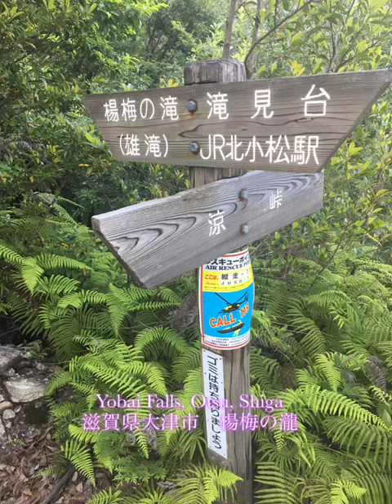楊梅の瀧、大津市 Yobai Falls, Otsu, Shiga